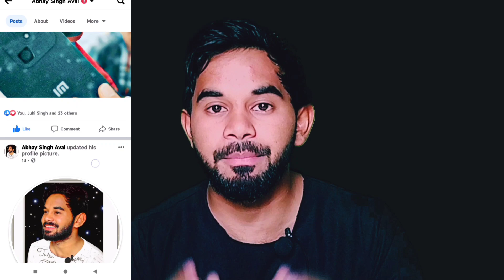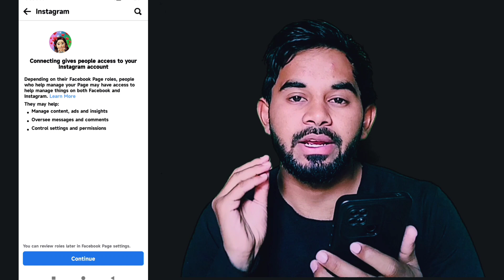Facebook Page से Instagram कैसे Link करें | Connect Instagram To Facebook Page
Welcome in my channel:- TECH SEARCH2.0

My Shorts Channel:- A Boy Facts

Msg me On Insta:-@its_avi_abhayuu__